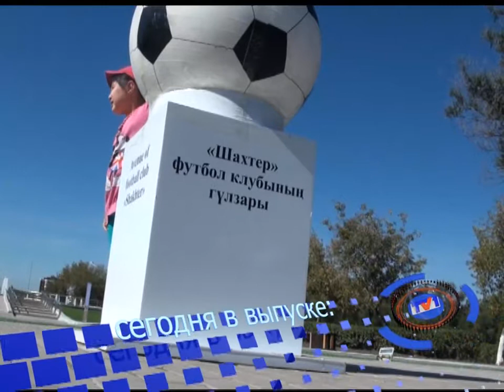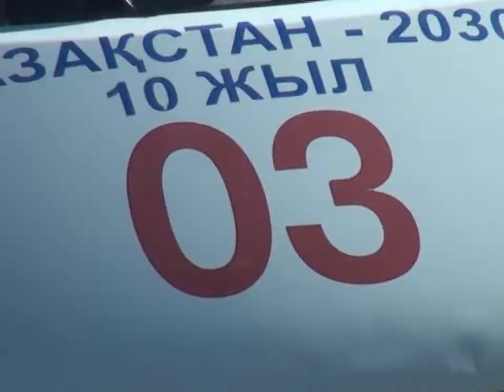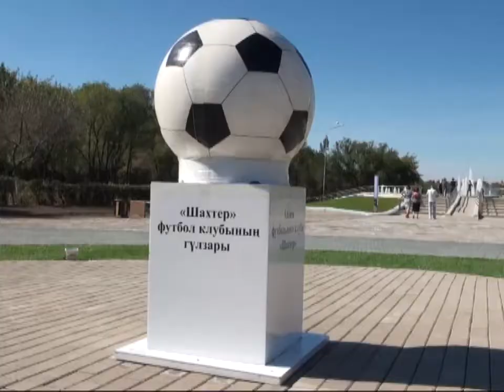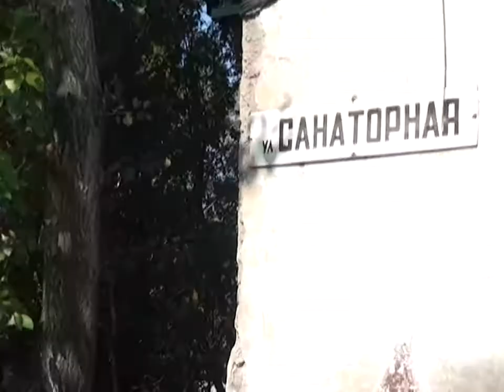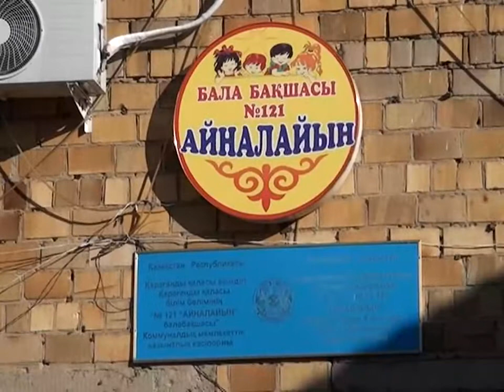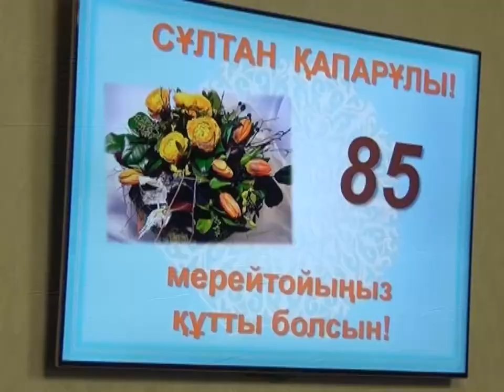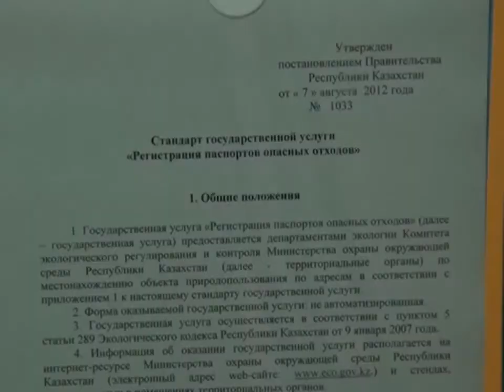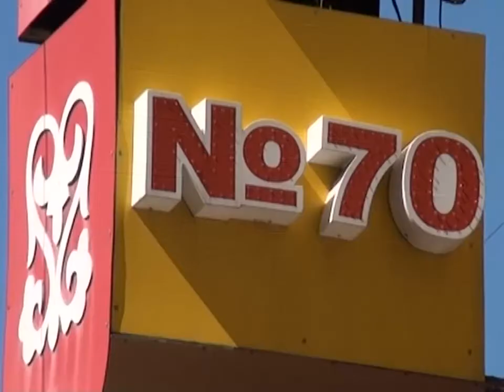Новости канала Первый Карагандинский - 03/09/2013